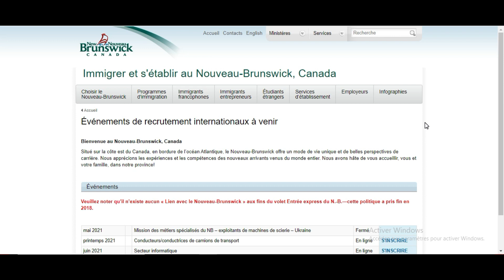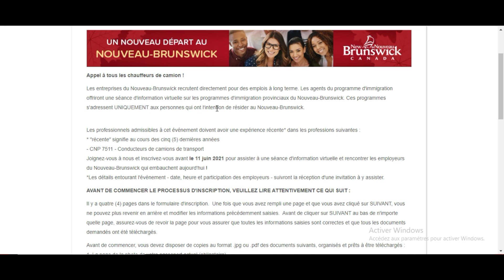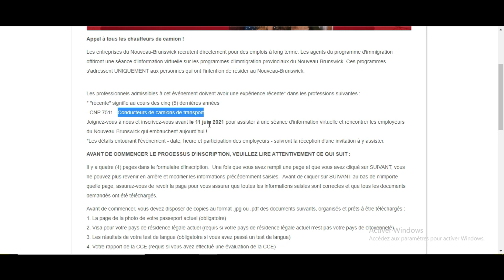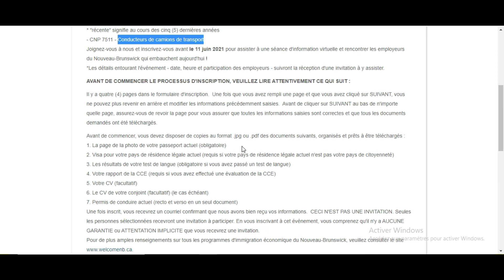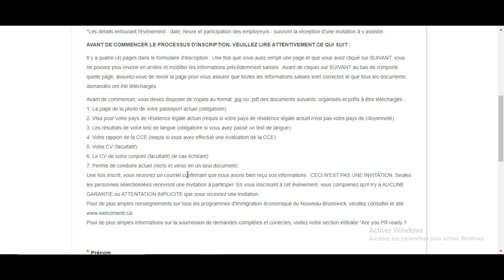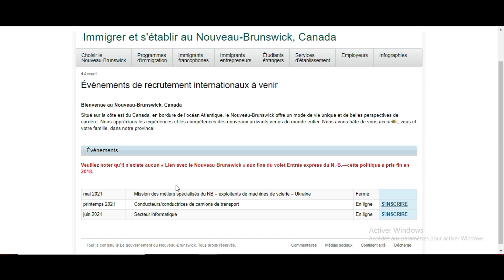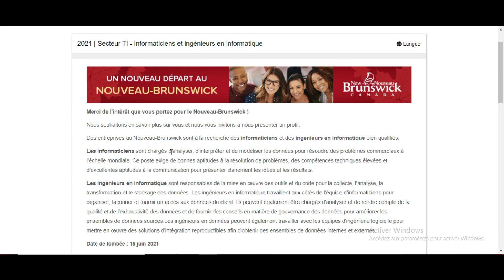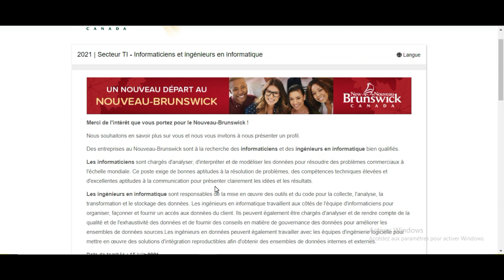اسرعوا بالتسجيل في ملتقى التوظيف الخاص بمجال الاعلاميات و سائقي الشاحنات في مقاطعة نيوبرنزويك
السلام عليكم و مرحبا بكم في فيديو جديد على القناة الذي شاركت معكم فيه ملتقى التوظييف في مقاطعة نيوبرنزويك الذي سوف تقوم شركات بالتوظيف  في مجال الاعلاميات و كذلك سائقي الشاحنات .  هذه البرامج مخصصة فقط للأشخاص الذين ينوون الإقامة في نيو برونزويك.
ومرحبا بكل استفساراتكم ، اقتراحاتكم ، ارائكم. احبكم جميعا

4- Comment trouver le code CNP de ta profession/كيف تجد الكود الملائم لمهنتك عندما تريد الهجرة إلى كندا

الهجرة الى كندا بعد كورونا,
الهجرة الى كندا كمستثمر,
الهجرة الى كندا كطبيب,
الهجرة الى كندا في زمن كورونا,
الهجرة الى كندا في ظل كورونا,
مكتب الهجرة الى كندا في الجزائر,
فتح الهجرة الى كندا 2020,
بقعة ضوء الهجرة الى كندا,,